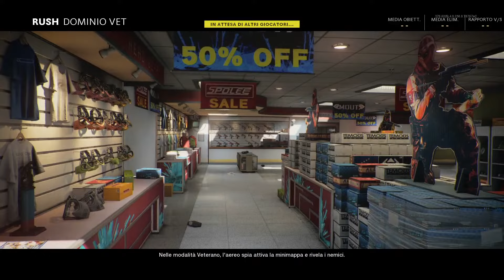QUESTA MAPPA SAREBBE CARINA ma I CAMPER LA ROVINANO | COD: BLACK OPS COLD WAR